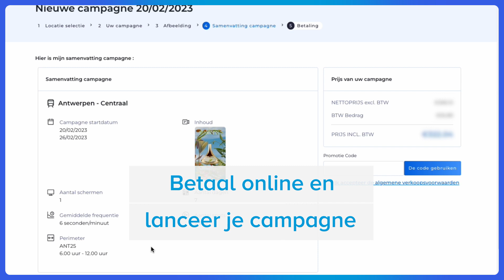Uw advertentie op digitale schermen in stations met LaunchPAD Direct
Gebruiksvriendelijke, kosteneffectieve reclame in treinstations voor KMO & ondernemers om uw verkoop te boosten
Boost uw verkoop effectief met een digitale reclamecampagne in stations, slechts in een paar klikken! Wilt u uw merk of product effectief promoten bij uw doelgroep en potentiële klanten? Start uw digitale reclamecampagne in treinstations snel en gemakkelijk met het platform LaunchPAD Direct. In slechts een paar klikken bereikt u miljoenen reizigers!

Uw behoeften veranderen en uw communicatie moet steeds relevanter en effectiever worden. Dankzij dit 24/7 platform kunt u snel uw producten/diensten communiceren op de schermen van uw keuze in de Belgische treinstations. En verkeer genereren naar uw winkel of online winkel of diensten.

1/ Selecteer uw schermen
2/ Ontwerp uw reclamevisual met onze creatieve tool
3/ Plan en betaal online 100% veilig
4/ Beheer uw reclame gemakkelijk

Zo eenvoudig en snel is het!